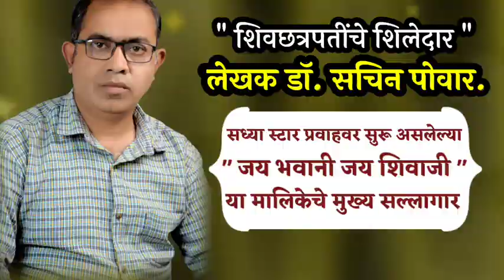लेखक डॉ.सचिन पोवार लिखित "शिवछत्रपतींचे शिलेदार" या पुस्तकाबद्दल अभिनेते कश्यप परुळेकर यांचे मत काय?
जय भवानी जय शिवाजी ह्या मालिकेचे मुख्य सल्लागार आणि शिवछत्रपतींचे शिलेदार या पुस्तकाचे लेखक डॉ. सचिन पोवार यांच्याबद्दल अभिनेते कश्यप परुळेकर काय म्हणतात ???